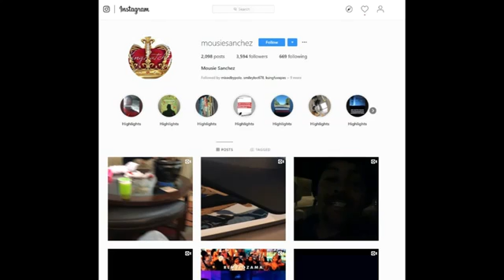rare footage of SPEEDY LOC (rip) and Mousie.